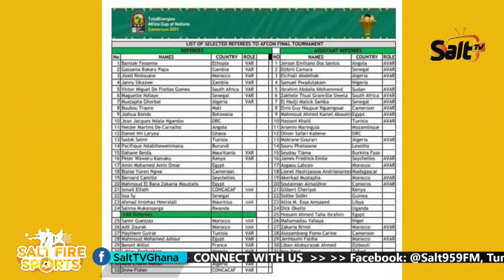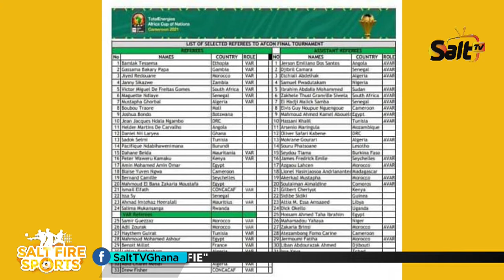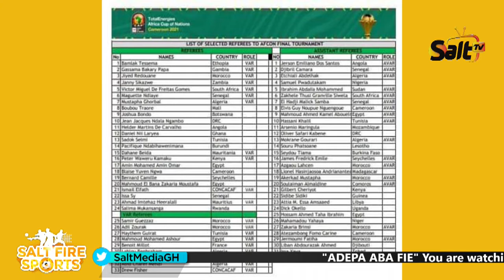AFCON2021: IT'S APPALLING TO SEE ONLY ONE GHANAIAN REFEREE AT THE TOURNAMENT - EMMANUEL SEFAH